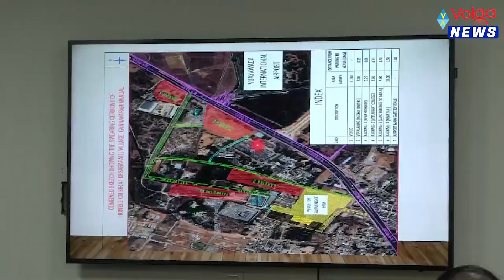సీఎం ప్రమాణ స్వీకార కార్యక్రమంపై సీఎస్ సమీక్ష..| CS review on CM's oath-taking programme | Volga